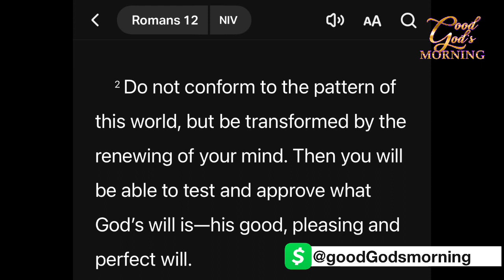12/8 Good God’s Morning “ Don’t lose your mind”